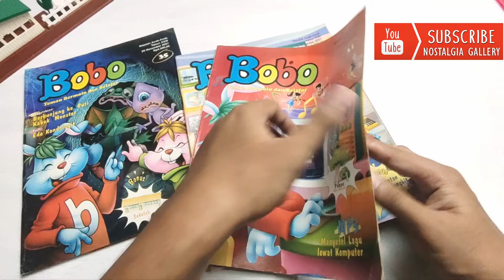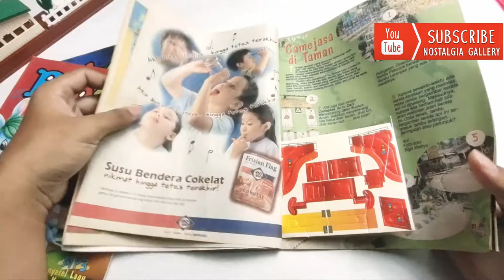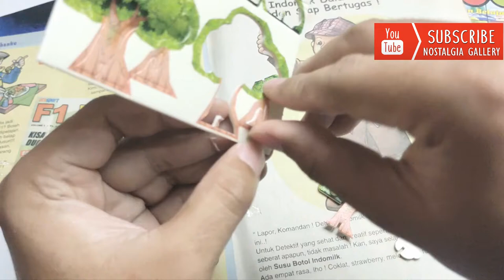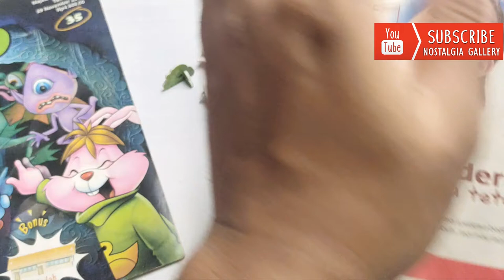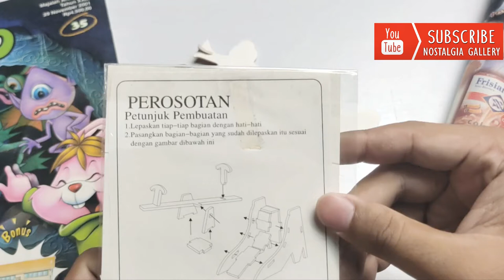Nostalgia "Membangun Kota Kelinci" Hadiah Puzzle Majalah Bobo Jadul tahun 2001 Puzzle Jadul BOBO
Siapa yang ga kenal majalah bobo nih? Hingga sekarang masih eksis lohh..
Majalah bobo terkenal dengan majalah anak-anak yang lahir di tahun 80an dan 90an dengan hadiah yang bermacam-macam. Nah divideo kali ini kita mencoba mengunboxing hadiah dari bobo yang masih baru dan coba disusun sesuai dengan konsep nya yaitu sebuah kota kelinci.
Seperti apa penjelasannya? Tonton sampai selesai yaa